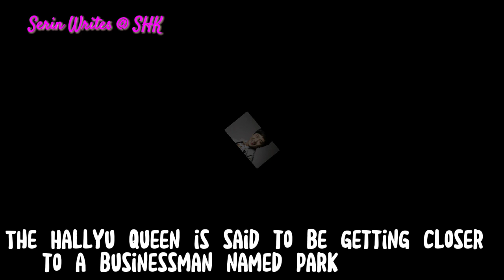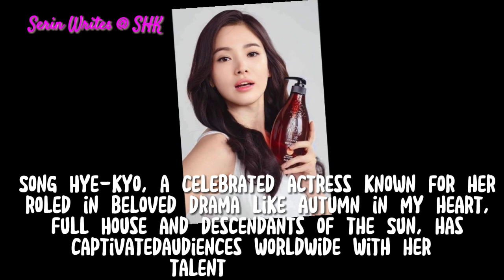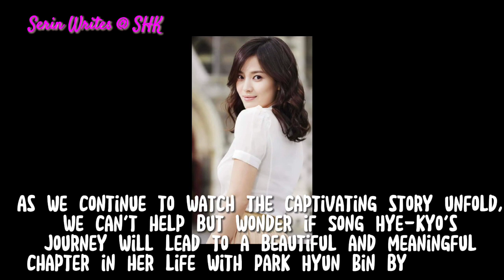Song Hye-kyo new love attraction by netizen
After three years of being single, Song Hye-kyo is rumored to have found a potential love attraction. The Hallyu Queen is said to be getting closer to a businessman. The rumored always spread rapidly and some information is pointing her ex-boyfriend Hyun-Bin by false. Immediately half of netizens correct it that the named mentioned of Song Hye-kyo was Park Hyun Bin not actor Hyun Bin. Because Hyun Bin now is married to co-star Son Ye-jin and has responsibility to his wife and their first baby.

Park Hyun Bin is the CEO of a prominent South Korean investment firm and a notable philanthropist. His dedication to social justice and helping children in need has earned him admiration and respect.

Song Hye-kyo and Park Hyun Bin reportedly met through a mutual friend in 2022 and have been seen spending time together. Their connection seems to have grown, leading to speculation about a potential future together.

Only time will tell if this potential love interest will turn into a lifelong partnership and a celebration of love and commitment.